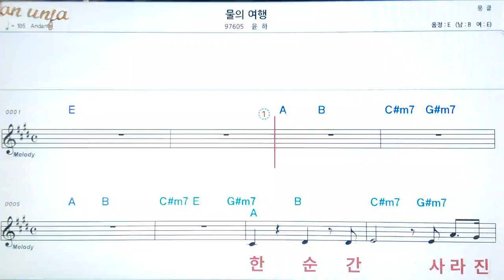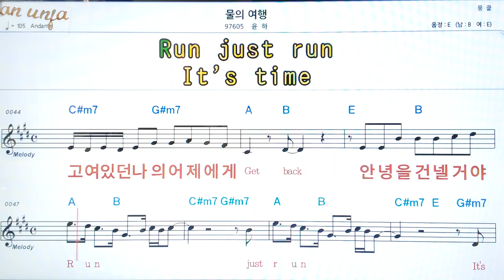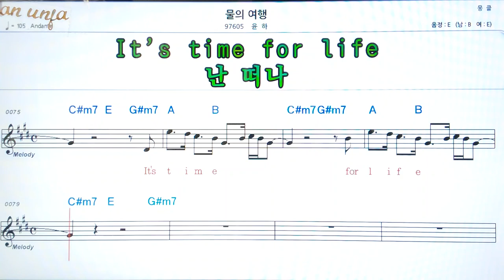물의 여행/윤하👍악보, 코드,가사,Karaoke*가라오케 반주